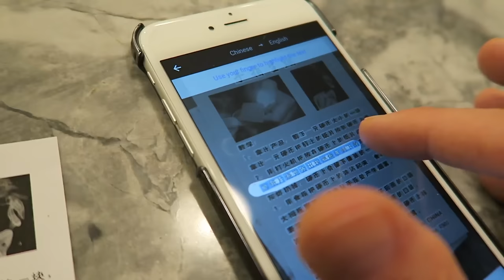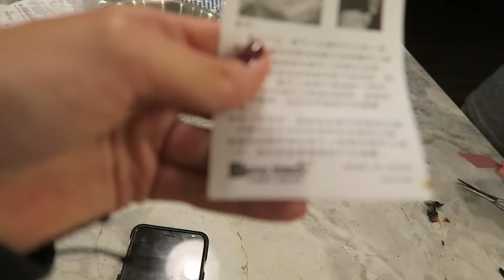LIGHTING HAND ON FIRE! (12.14.15 - Day 2420)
help support the vlogs and keep them going! - you get free stuff too!